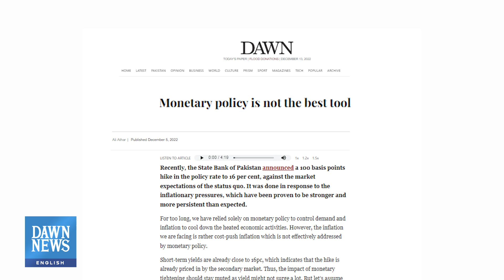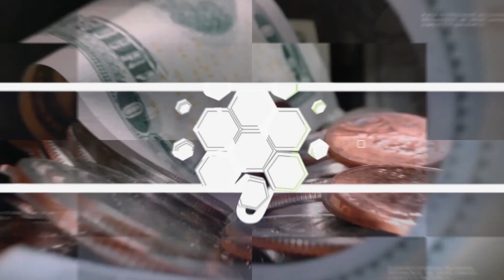Does Raising Interest Rates Help Control Inflation? | MoneyCurve | Dawn News English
Last month, State Bank of Pakistan went against the market expectations of status quo and announced a 100 basis points hike in the policy rate to 16 per cent.

It was done in response to the inflationary pressures, which have been proven to be stronger and more persistent than expected.

In this video, we explore if raising policy rate helps control inflation or should Pakistan look for other options.